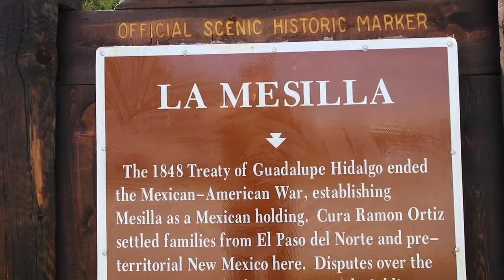5 Reasons to Live in Las Cruces New Mexico, And a Couple Things to Consider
I'm a top-producing relocation realtor in Lovely Las Cruces, New Mexico. I’m a top 20% REALTOR and have earned many awards, including the Quadruple Gold Award.
I've helped over 150 people make the move to Las Cruces in the last 3 years. I love where I live, and maybe you'll love Las Cruces as much as I do!

Join my Facebook Page, Moving to Las Cruces, to connect with folks who recently moved..

Considering a move to Las Cruces? Take a look at 5 things I love about living here. The climate in Southern New Mexico offers a wide array of landscape and scenery. Watch as the trees and topography change in hours! Las Cruces, New Mexico is a great place to live, and is located near El Paso Texas, Silver City, Deming, TorC, or Truth or Consequences, Ruidoso, Cloudcroft, Alamogordo, and many other great New Mexican towns. I can help you with new homes as well, and if you'd like to work with Mike Flores, Manny Patino of NewHomes101 and myself by purchasing a Monarch home we can make that happen. I also work a lot with Quint Lears, Jorge Vasquez, and Zane Fikany of Hakes Brothers, French Brothers, Redcliff Homes, Edwards Homes, Desert View, Veloz, Arista Homes, custom home builders, and many more builders in Las Cruces New Mexico. Some of my favorite things to do in the area: Visit White Sands National Park Tour the Gila Cliff Dwellings Gila Hot Springs Soledad Canyon Hike Any hike in the Organ Mountains Slot Canyon Hike Spaceport America - Virgin Galactic White Sands Missile Range
My top coffee shop recommendations in no order: Picacho Coffee Roasters Grounded Cafe Spirit Winds Moms Coffee Las Cruces Becks Coffee Las Cruces Realtor on HGTV House Hunters Shout out to Keller Williams Realty Las Cruces, Rhyan Araiza, Austin Tharp, Micah Gray, Vincent Barbarosa, Cynthia Franzoy, Elena Araiza. Las Cruces Real Estate Professionals, Quayde Bradford, Shacquie Shandrel Minasyan, Jose Chan, Monica Escamilla and her team, Anela Flores and Jaret Lane! And Atmosphere New Mexico. Organ Mountains The Black Range Historic Mesilla Soledad Canyon Hike Downtown Las Cruces Weather Las Cruces Las Cruces vs Los Angeles Cost of Living Big Pines Hike The CatWalk Las Cruces Farmers Market Film Industry in Las Cruces For other cool videos check out my friends videos from Atmosphere New Mexico, How to buy a home in New Mexico (A step by step guide) How Las Cruces Got Its Name 5 Reasons to move to Albuquerque 5 Reasons to move to Santa Fe Why is Las Cruces Growing 5 Reasons to move to Las Cruces Living in Las Cruces | Neighborhood highlights (Talavera) Living in Las Cruces | Neighborhood highlights (Sonoma Ranch) What its Like to live in Metro Verde | Neighborhood Highlights Living in Las Cruces | Neighborhood highlights (Sonoma Ranch) Living in Las Cruces | Neighborhood highlights (Picacho Hills) Living in Las Cruces | Neighborhood highlights (Las Alturas) Moving to Las Cruces? Here are 12 Things You MUST Know! Check out videos from Cesar & Tania Alday from EXP REalty DISCOVER Doña Ana South Homes: Embrace Luxury Living In Las Cruces NM | Las Cruces NM Real Estate $300K New Construction Homes In Las Cruces NM: 4 Homes You Must See! | Living In Las Cruces NM 2023 Shalem Colony: Charming Homes & Scenic Views! | Living In Las Cruces NM | Las Cruces NM Real Estate San Andres Community Tour: Homes & Lifestyle | Las Cruces NM Living | Las Cruces New Mexico Realtor Elks Community Tour: A Hidden Gem in Las Cruces New Mexico | Moving To Las Cruces New Mexico 2023 PICACHO HILLS: Best Community In Las Cruces New Mexico | Las Cruces New Mexico Living | NM Realtor FOUR HILLS COMMUNITY: Homes & Neighborhoods Tour | Moving To Las Cruces NM | Las Cruces NM Realtor SONOMA EAST: Homes & Community Tour | Las Cruces New Mexico Living | Las Cruces New Mexico Realtor SONOMA WEST: Homes & Best Kept Secret | Las Cruces New Mexico Living | Las Cruces New Mexico Realtor LAS CRUCES NEW MEXICO: Pros & Cons And Best Kept Secrets | Las Cruces New Mexico Living | NM Realtor EXPLORING The Vibrant Homes In The Las Colinas Community | Guide To Living In Las Cruces New Mexico lascruces lascrucesnm lascrucesnewmexico newmexico newmexicorealestate lascruceshomes lascrucesfarmersmarket kellerwilliams nmtrue Las Cruces Overview | An informative introduction to Las Cruces, New Mexico Cost of Living Las Cruces New Mexico Top 12 Las Cruces New Mexico Attractions and Things to Do Around NM Exploring El Paso and Las Cruces Las Cruces New Mexico Tour Pros And Cons of Living in Las Cruces, New Mexico | Should I Move There | #25 Cost of Living Las Cruces New Mexico
Tour of Las Cruces New Mexico